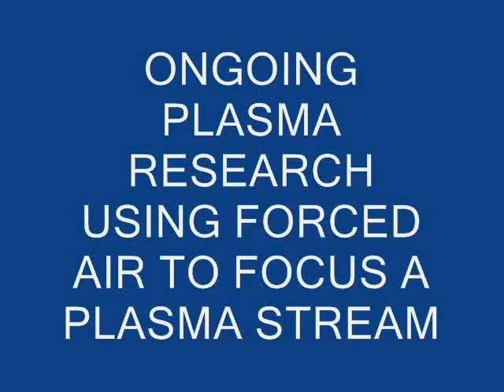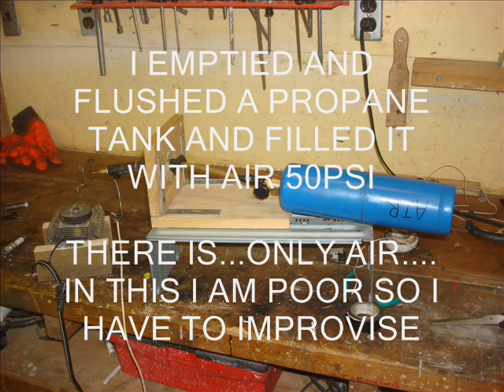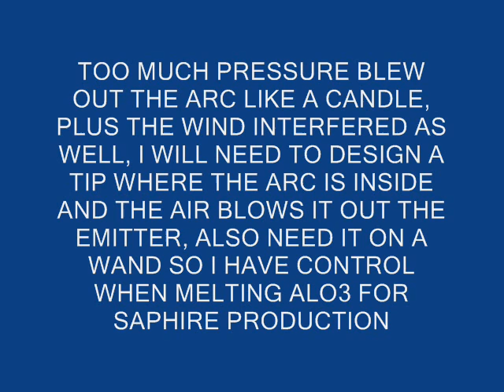"I AIN'T AFRAID OF NO GHOST" BUILDING A PLASMA EMITTER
WE HAVE ALL SEEN THE MOVIE GHOSTBUSTERS , SAME IDEA"HORIZONTAL PLASMA STREAM, PLASMA ONLY EXISTS IN AN ELECTRIC ARC, AND AN ARC WILL TRAVEL VERTICALLY  WITHOUT FOCUS, BY FORCING THE ARC IN A FORWARD DIRECTION WE CAN MAKE AN EMITTER THAT FOCUSES A STREAM OF PLASMA HORIZONTALLY SO I USED AIR